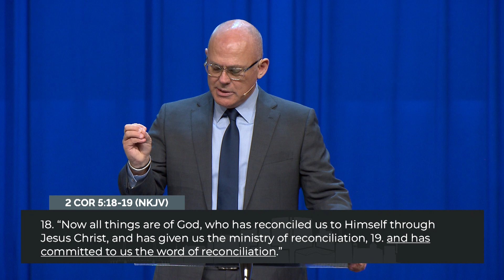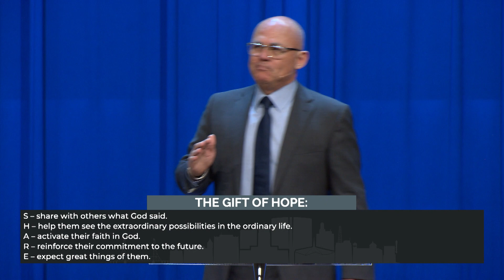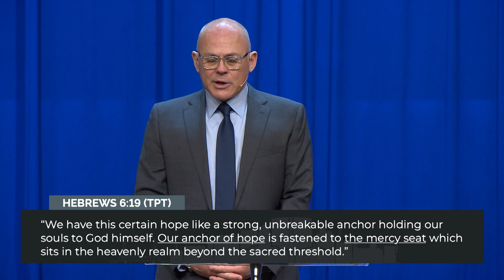Share Hope - Vision 2023 - Part 3